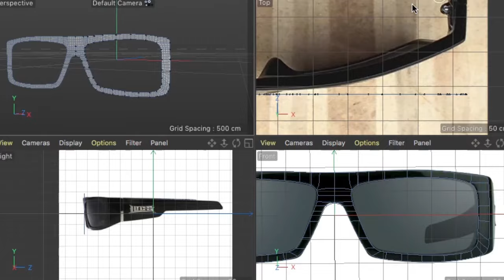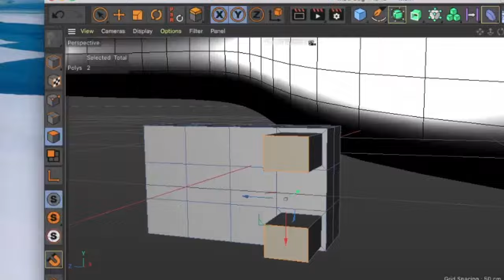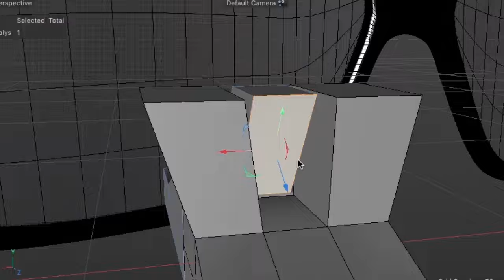Cinema 4D Speed Modelling sunglasses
Speed Modelling  using Cinema 4D